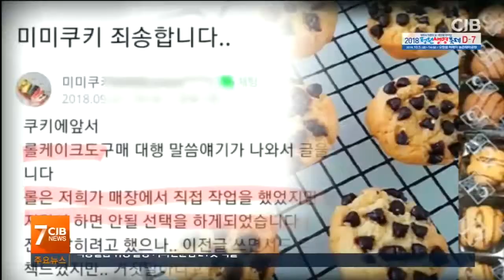믿었던 수제쿠키는 마트제품